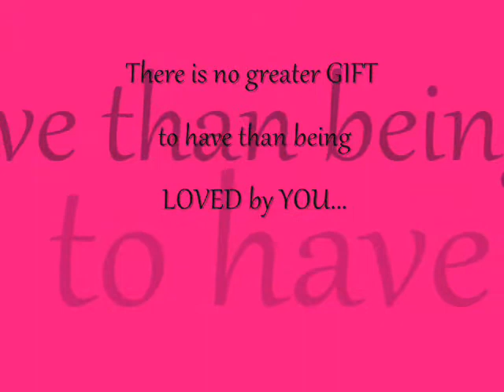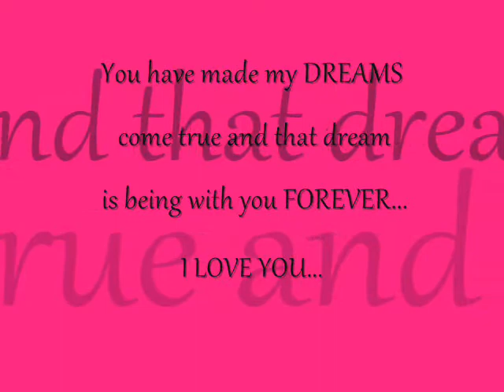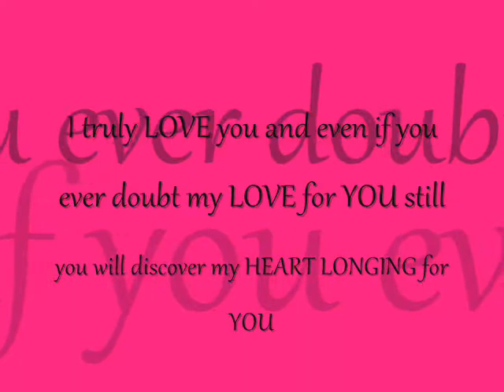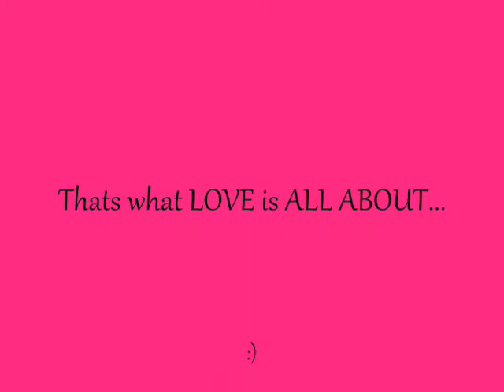A JOURNEY of LOVE (CECIL AND NORA) November 19